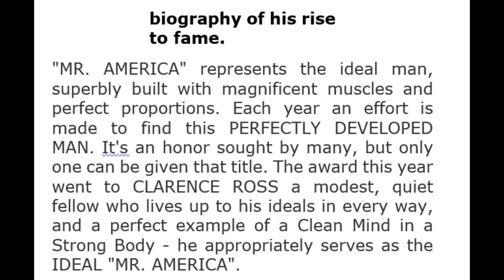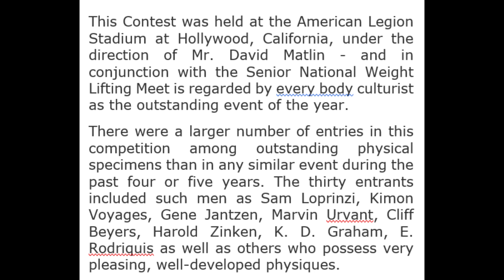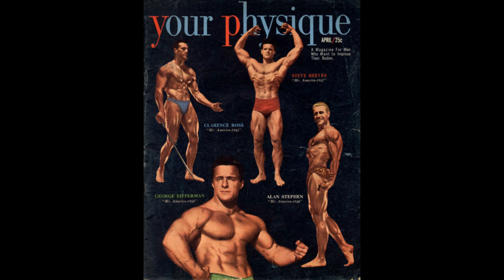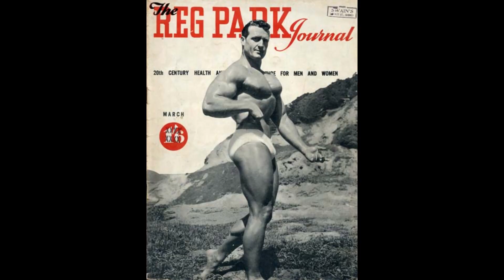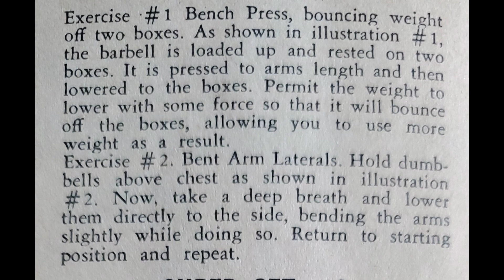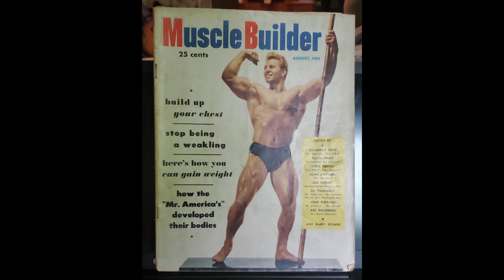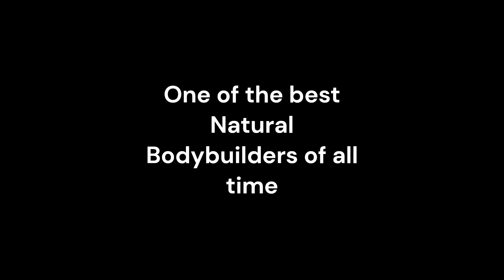The Meteoric rise of Clancy Ross, 1945 Mr America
Clancy became 1945 Mr. America with just a few years training under his belt... Also Clancy's Superset Chest routine from 53